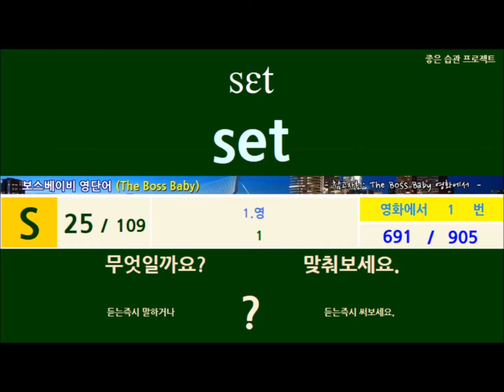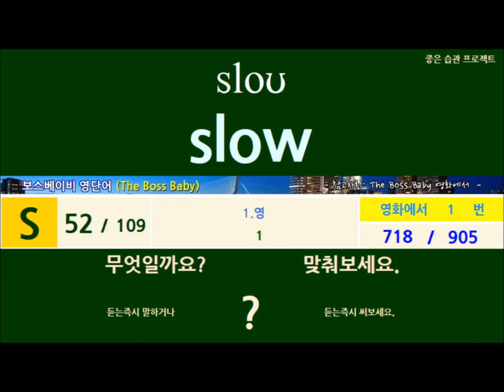[24번-복습편] 보스베이비 하루5분(30단어편)